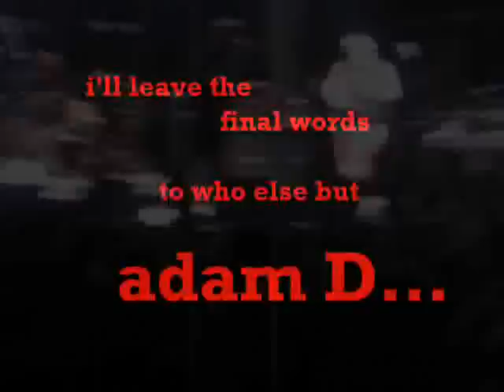Sydney Soundwave Stage Four Highlights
Just a quick clip i put together of the best stage 4 moments from Sydney Soundwave

Bands include:
Divine Heresy's Wall Of Death
Bleeding Through's MONSTER circle pit
As I Lay Dying mini circle pit
Killswitch Engage's wicked Wall Of Death

Then Adam D's song to "all the emo pussies on the other stages" hahahah - GOLD